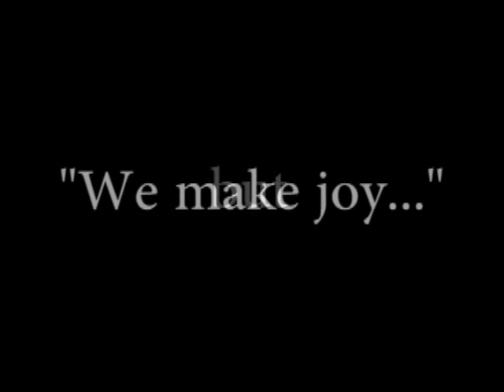Adenium queen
Is this Adenium you've been waiting for?